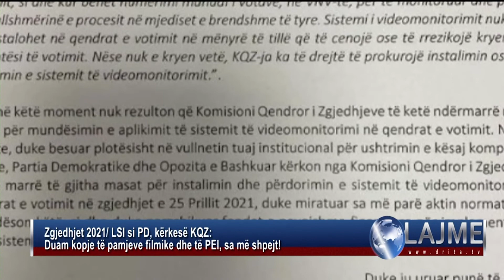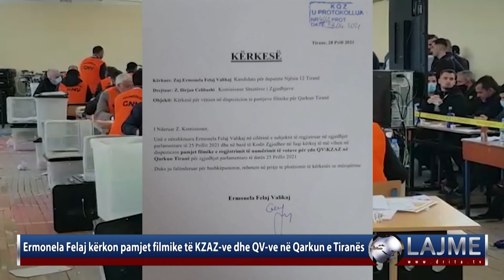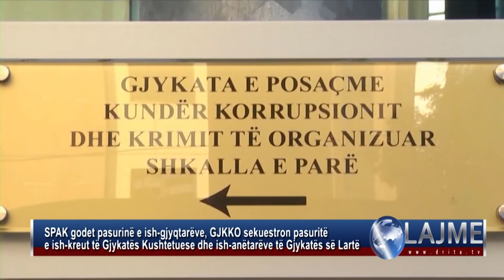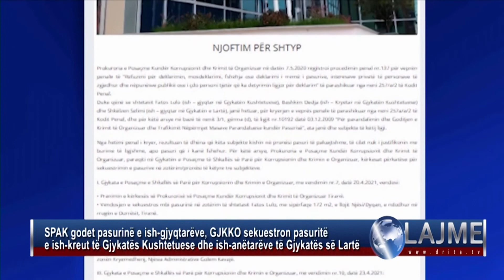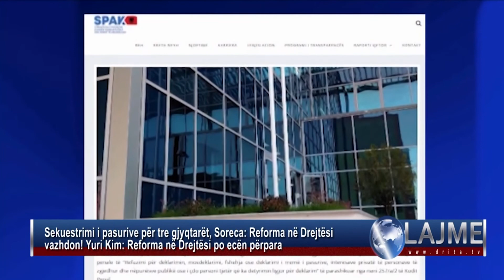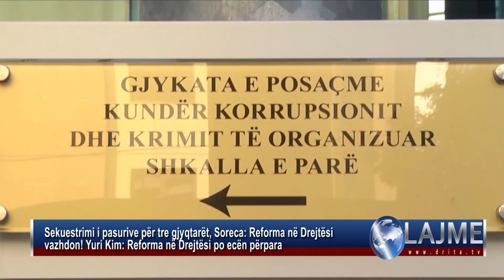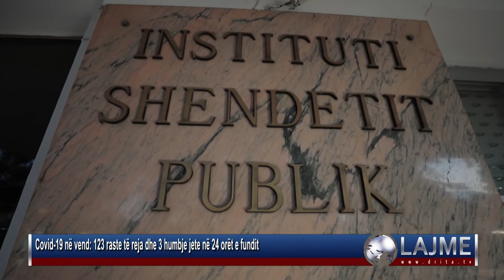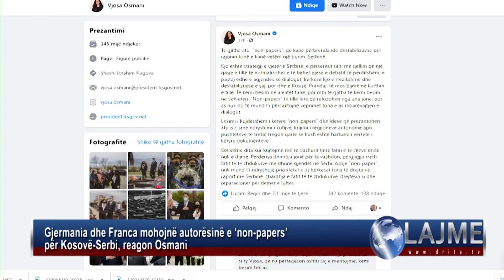Drita Tv LAJMET 28 4 2021 1